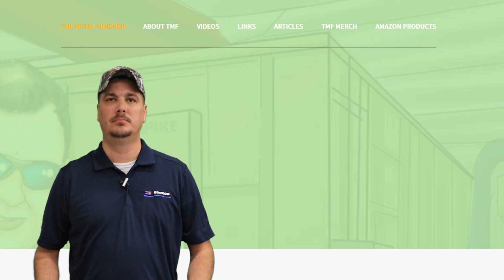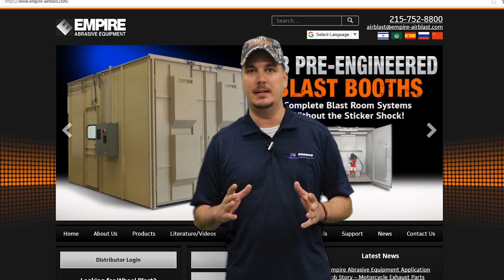Bye Bye Rust: TMF Testing Aluminum Oxide in a Empire Pressure Unit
The Metal Finisher went into the Rodeco Company Process Development Lab today to test 36 grit Aluminum Oxide using an Empire PF 4848 Pressure Blast Cabinet.  The goal was to remove rust as quickly as possible.  Not only did we review the allox and Empire Pressure System, we reviewed what Empire Air-Blast offers to air blasters.

Empire offers

Portable Pots, Manual Cabinets, Modified Cabinets, Automated Systems, Robotics, Blast Rooms, and much more !

Rodeco Company & Rodeco Blast Solutions